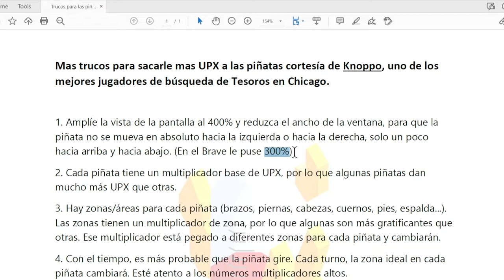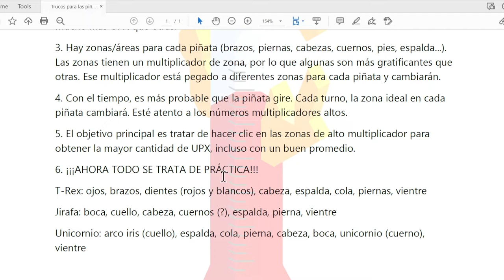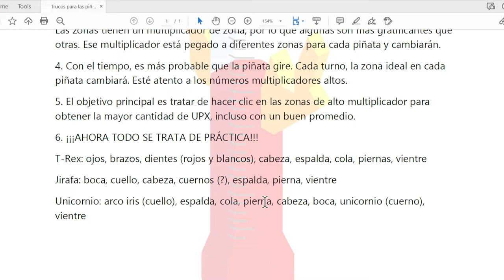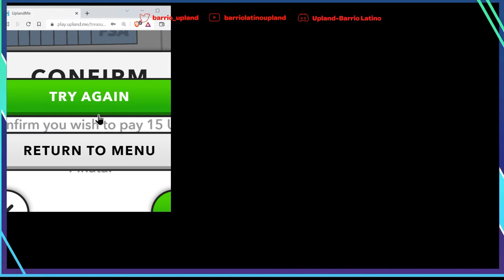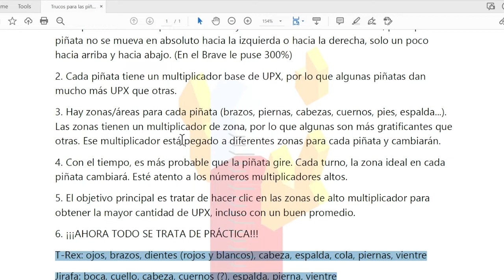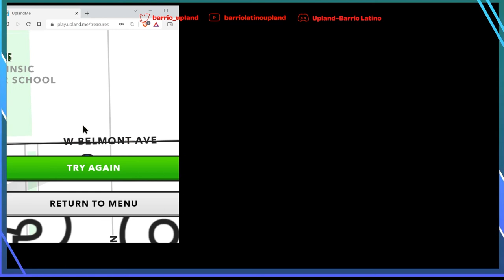Segundo truco para sacarle más UPX alas piñatas (Gracias Knoppo)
En este video les comparto otro secreto, cortesía de Knoppo. Cada piñata tiene un lugar especial donde le tenemos que pegar para que nos de más UPX. Espero les ayude.